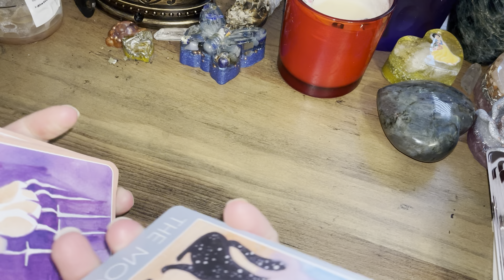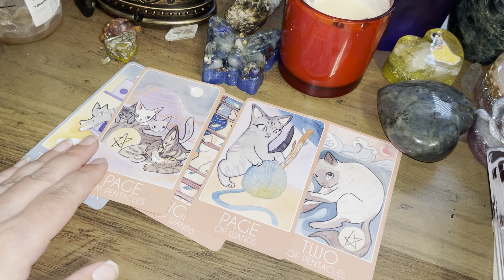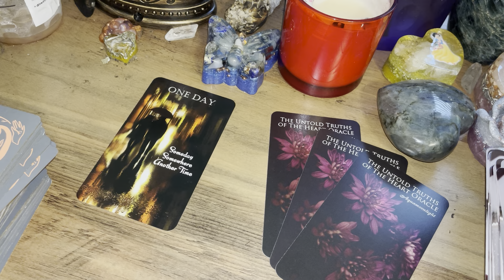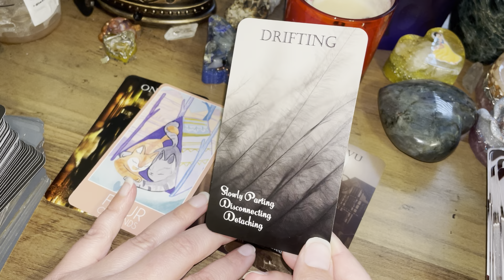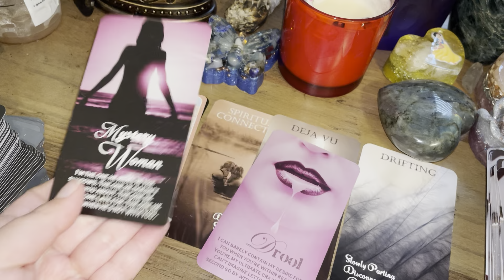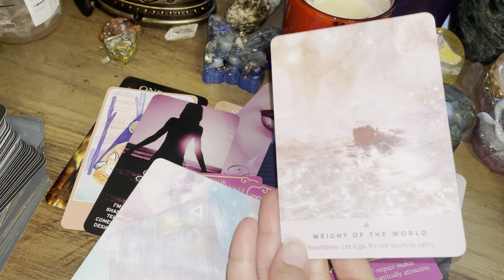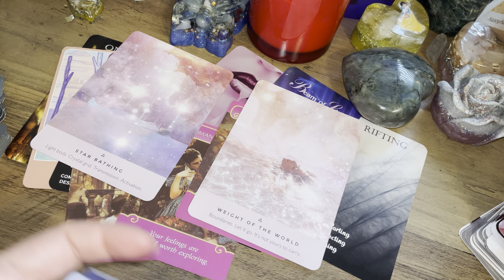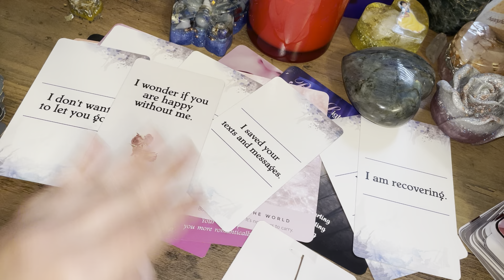LEO Love Reading- “You Were The Best Thing In My Life” Someone From The Past Desperately Misses You